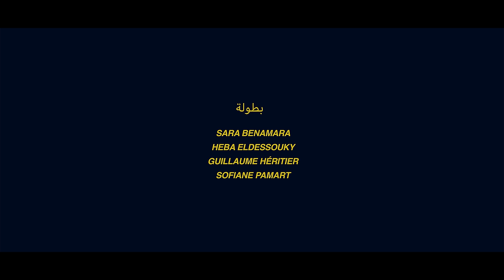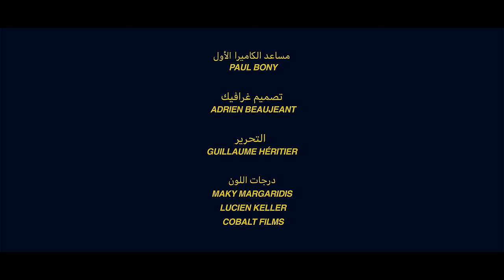Sofiane Pamart - Le Caire (Official Videoclip)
Directed by: Guillaume Héritier
Director of Photography: Maky Margaridis
Starring: Sara Benamara - Heba Eldessouky -  Guillaume Héritier - Sofiane Pamart
First Assistant Camera: Paul Bony
Editing: Guillaume Héritier
Color Grading: Maky Margaridis - Lucien Keller - Cobalt Films
Graphic Design: Adrien Beaujeant
Management: Guillaume Héritier